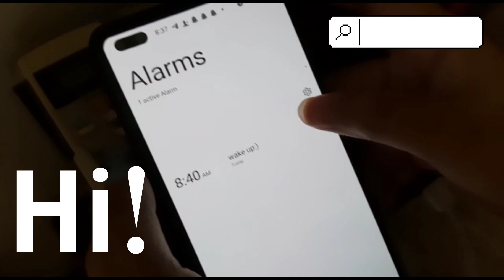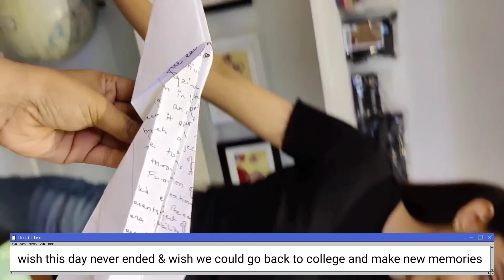mini vlog: going to college, meeting friends, Korean food for the first time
hii, i hope you enjoyed this mini version of the vlog i attempted, hehe

this was to document the moments that will soon turn into memories till we create new ones, which i believe is v soon :)
to the group that made this 3yrs of college survival, ily; you guys are the best!